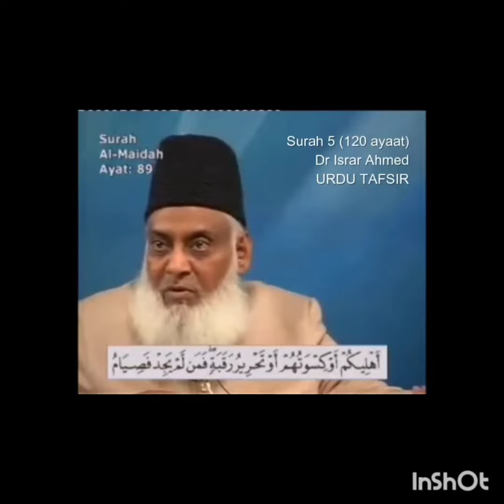message of the day 84